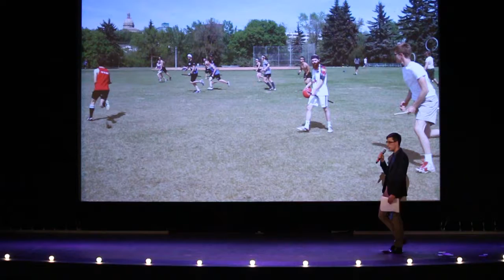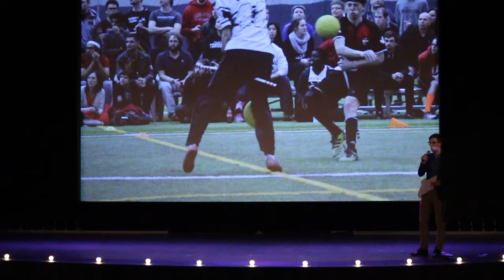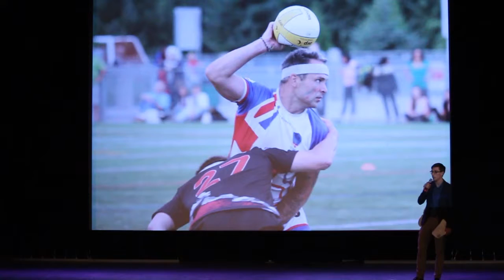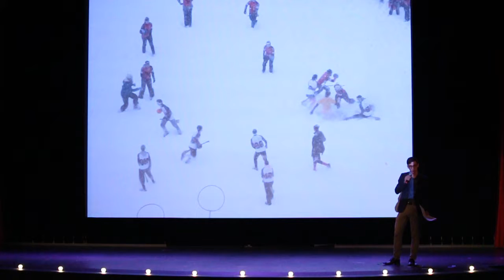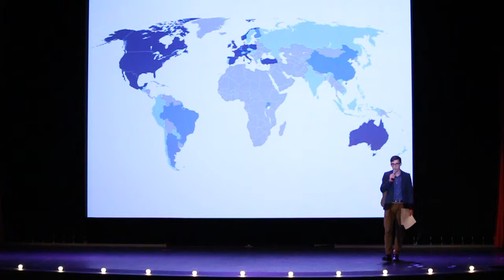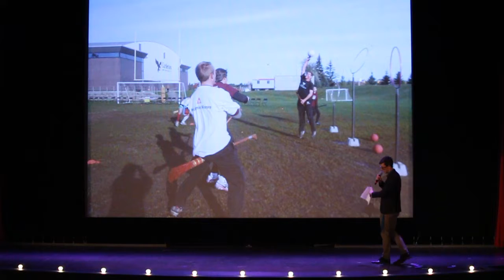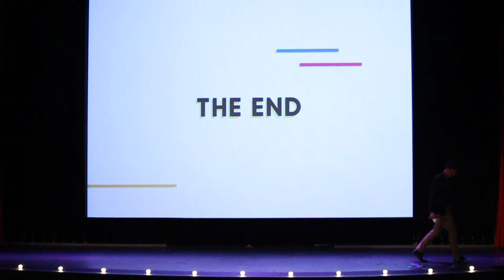Quidditch: The Fictional Game Redefining Sport | Chris Radojewski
"There's no other sport that I know that's as inclusive as quidditch. It's brought nerds to sport—nerds who have never played sports before. It's a gateway drug to sports and a healthy lifestyle."

Quidditch player and Team Canada Head Coach Chris Radojewski dispels some misconceptions about one of the world's fasting growing sports, Quidditch is indeed real—and it's growing, staking a reputation as fast and hard-hitting while paving the way for gender inclusivity in sport.